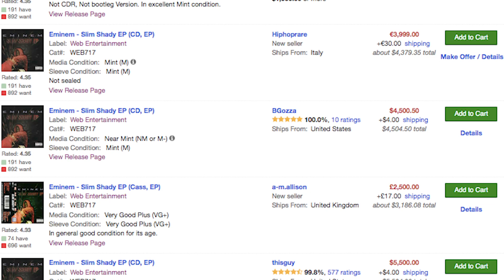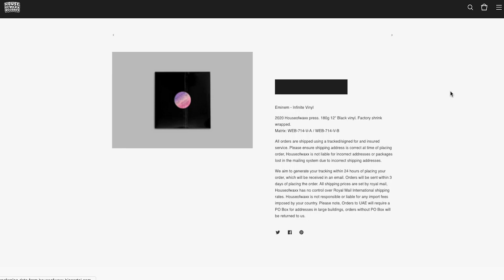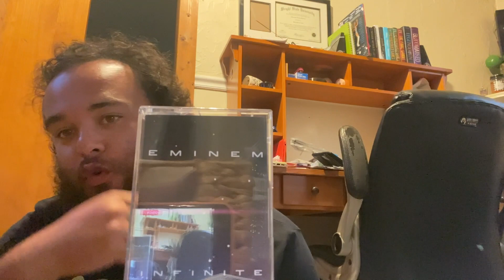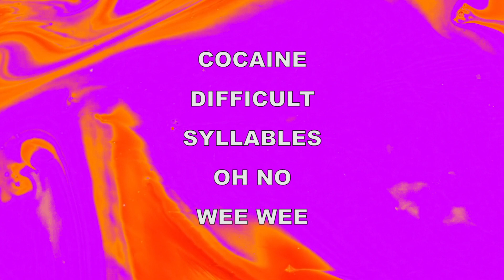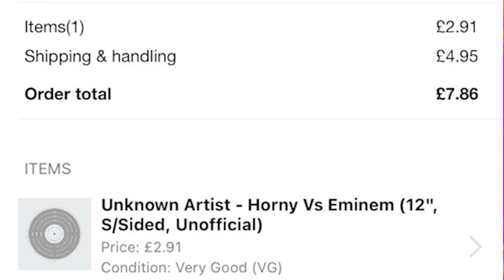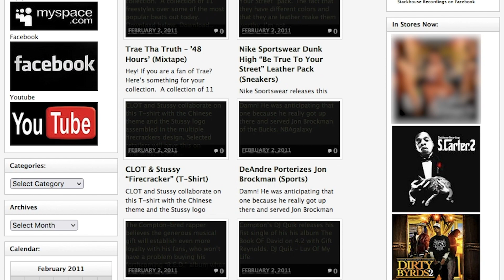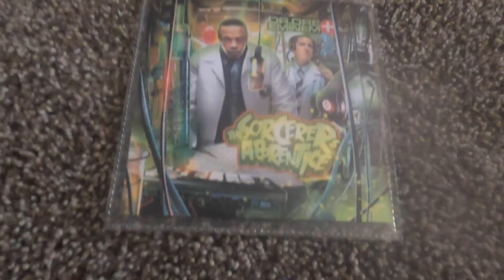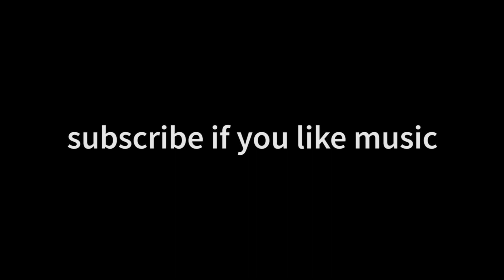The Weird World Of Eminem Bootlegs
Eminem has become one of the best selling artists of all time. Therefore, it's not surprising that people have tried to capitalize on the popularity by creating bootlegs... Today, I want to show some of these bootlegs off, including some which have never been seen online...

DO NOT BUY FROM HOUSE OF WAXX RECORDS, THAT'S ILLEGAL! ;)